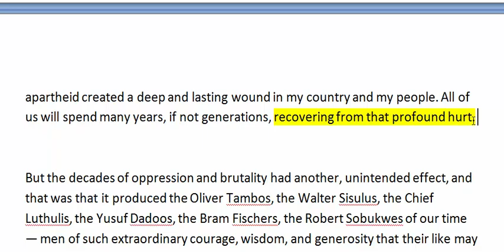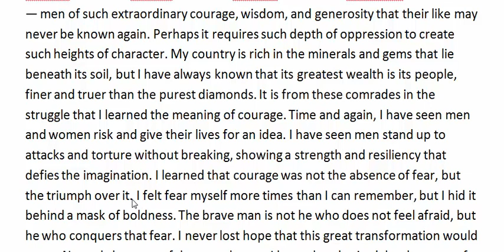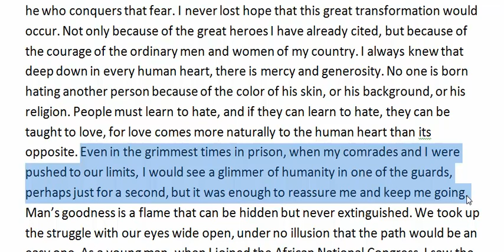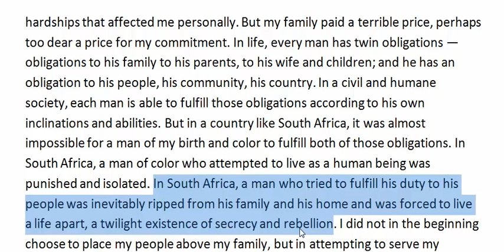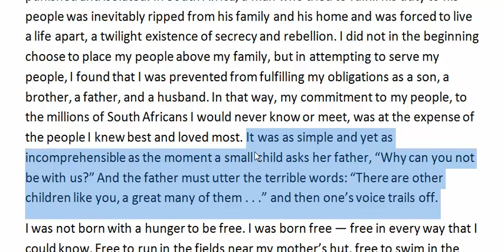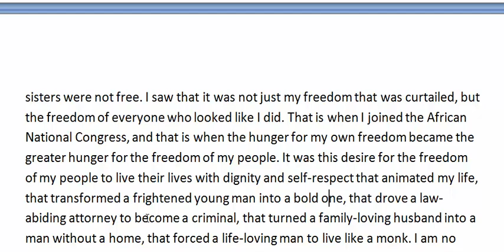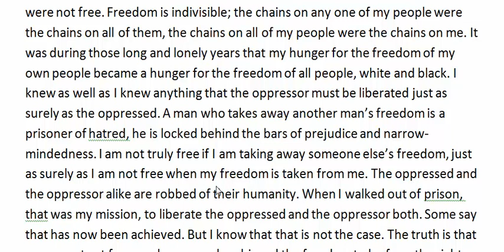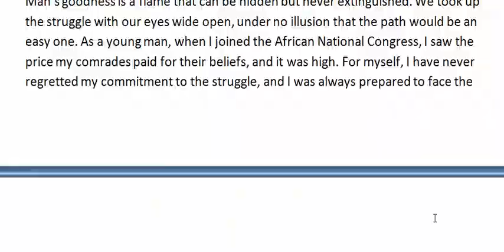Long Walk to Freedom by Nelson Mandela, Part-2 | বাংলা লেকচার । Prose